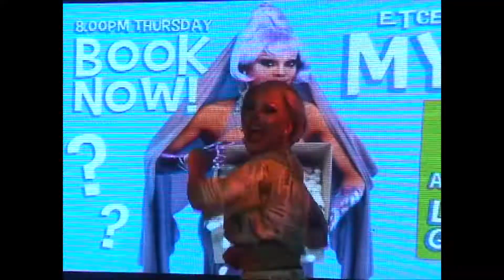Etcetera Etcetera's Mystery Box w/ Faúx Fúr & Michelle Mayhem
Captured on Sony MiniDV HandyCam. Universal Sydney, 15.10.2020.